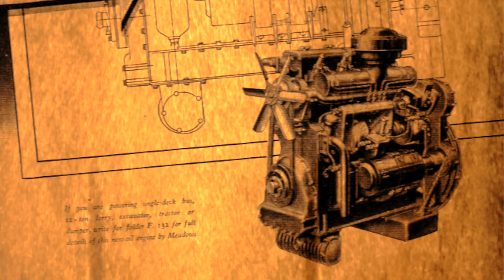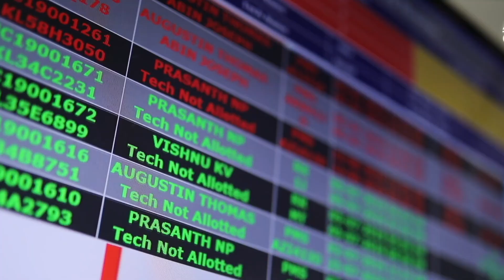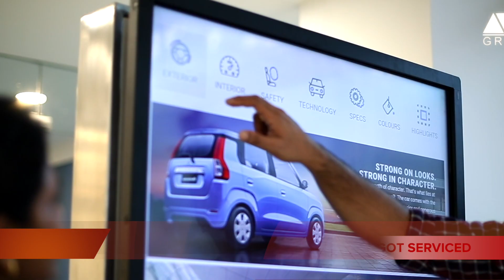AVG Motors Corporate video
THE AVG STORY